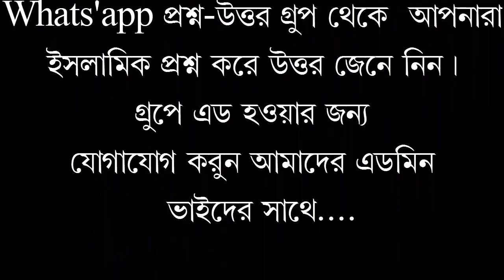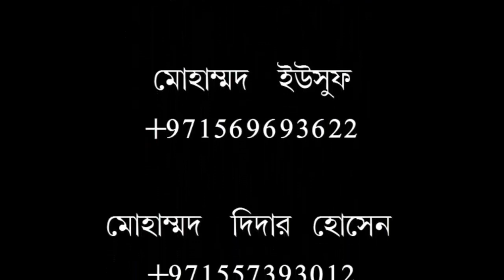ভেদরগঞ্জ পৌর শহর ৮নং ওয়াড আল মদিনা মাসজিদে ইসলামিক নসিহত, মুফতী মীর মোয়াজ্জেম হোঃ সাইফী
السلام عليكم ورحمة الله وبركاته ভেদরগঞ্জ পৌর শহর ৮নং ওয়াড আল মদিনা মাসজিদে ইসলামিক নসিহত, মুফতী মীর মোয়াজ্জেম হোঃ সাইফী।